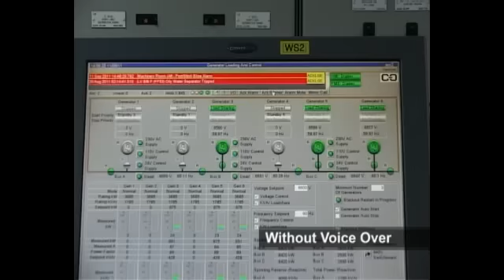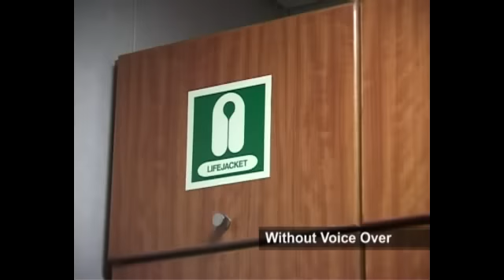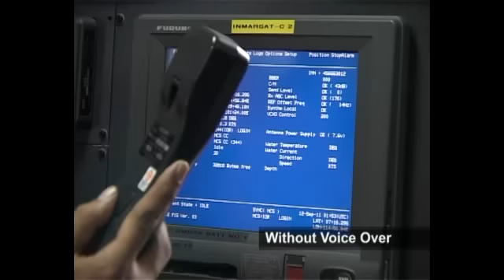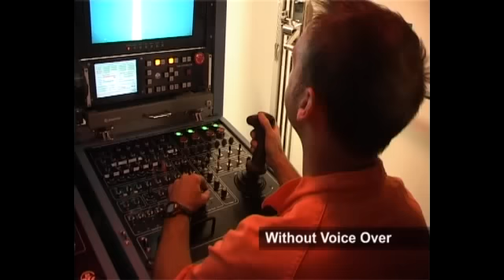Lewek Champion - Emas 2011.wmv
Without Voice Over